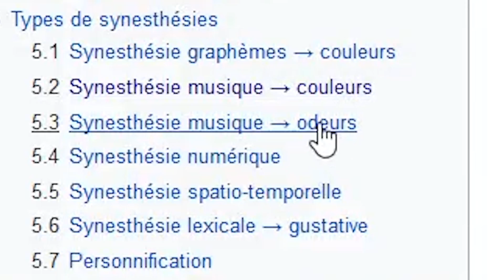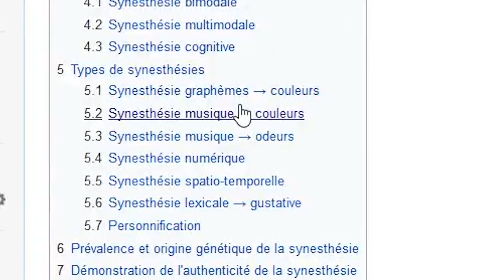J'AI UN VRAI SUPER-POUVOIR : je vous raconte l'histoire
dans cette vidéo je vous explique mon vrai super-pouvoir, il est pas exceptionnel mais ça va ! je vous raconte l'histoire